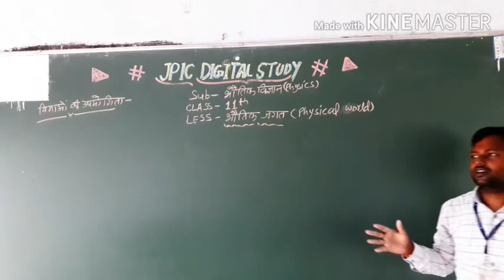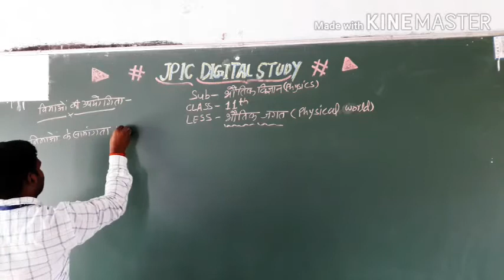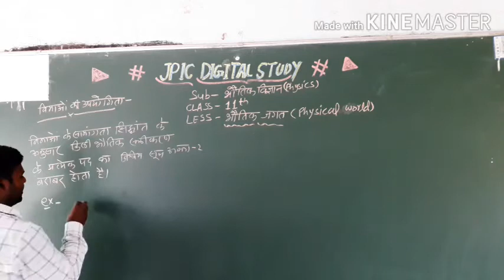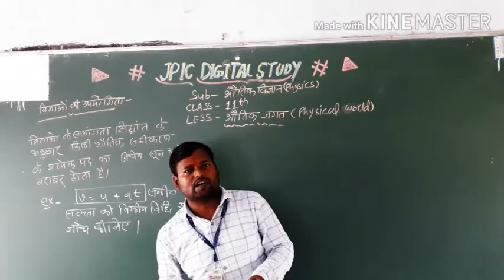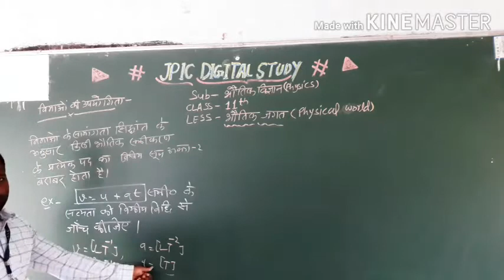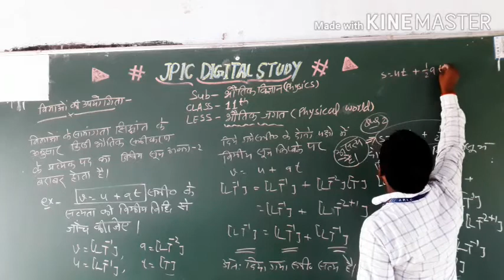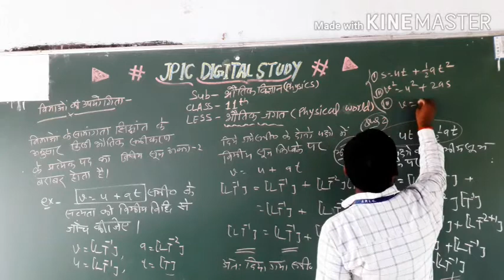Class 11th Physics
Physical world
 ( भौतिक जगत)